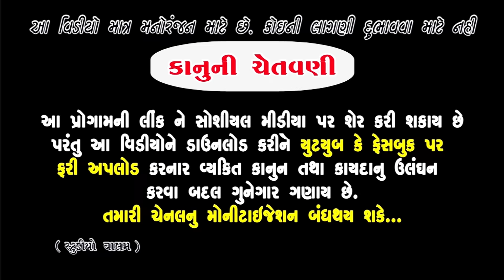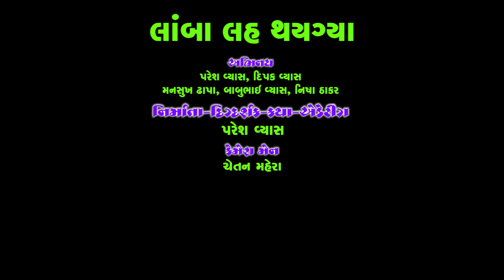બાબુદાદા માથામાં મારે | Babudada Mathama Mare | New Full Deshi Gujarati Comedy Video Valam Studio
Actor : Paresh Vyas, Dipak Vyas, Babubhai Vyas, Mansukh Dhapa
Camera : Chetan Mahera
Editing : Paresh Vyas
Story & Director : Paresh Vyas
Producer : Valam Studio
New Full HD Video | Deshi Gujrati Comedy Video | Valam Studio

Bhurana Bhadaka

Bhuro Don

Bhurabhai Ni Comedy

Valambhai Ni Moj

Babudada Ni Comedy

Mansukh Vandho Tolo

Mansukh Ni Comedy

Valam Studio Ni Comedy